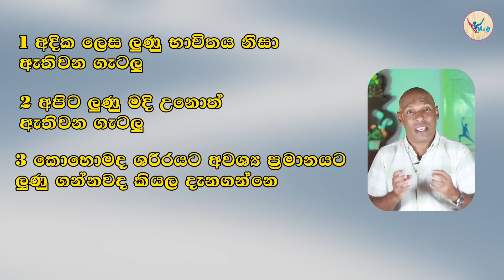දිනකට කන්න ඕන ලුණු ප්‍රමානය | Amount of salt to eat per day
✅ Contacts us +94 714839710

Dr. Sujeewa Weerasinghe